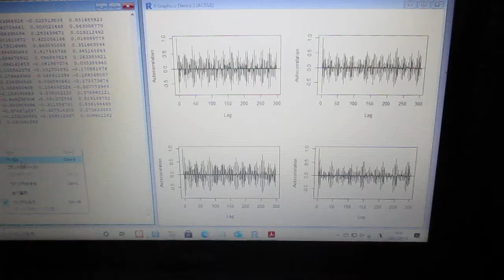超音波の音圧解析（自己相関）Ultrasonic-labo